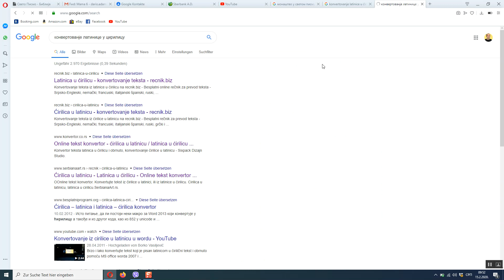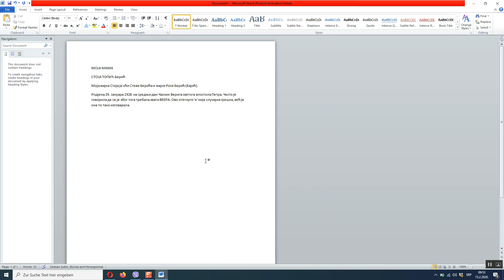Kako konvertovati latinicu u ćirilicu za 30 sekundi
ili ćirilicu u latinicu. latinica u ćirilicu